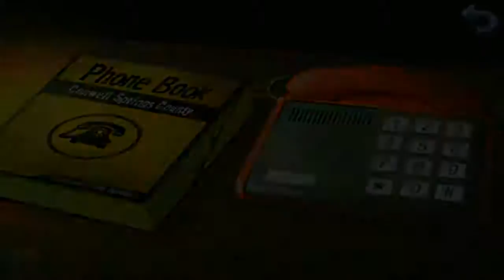" KaThyDieRain Plays - Kathy Rain {Katherine Rain} Pc Max Graphics Gameplay Part #42 FOURTY TWO. "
" KaThyDieRain Plays - Kathy Rain {Katherine Rain} Pc Max Graphics Gameplay Part #42 FOURTY TWO Story Windows 64 Bit Let's Play/Walktrough 🔛 👈 "

320x240 4:3 resolution with crisp pixel art graphics
4,000+ lines of dialogue
Full English voice acting directed by Wadjet Eye Games' Dave Gilbert
Original soundtrack
40+ hand-drawn environments
Compelling narrative with eerie plot set in the 90's

System Requirements

MINIMUM:
OS: Snow Leopard
Processor: Intel processor
Memory: 1 GB RAM
Graphics: NVIDIA GeForce 9400M, GeForce 9600M GT, GeForce 8600M GT, GeForce GT 120, GeForce GT 130, GeForce GTX 285, GeForce 8800 GT, GeForce 8800 GS, Quadro FX 4800, Quadro FX5600 ATI Radeon 4850, Radeon 4870

RECOMMENDED:
OS: Yosemite
Processor: Intel processor
Memory: 4 GB RAM

MINIMUM:

OS: Windows XP
Processor: 300 MHz Processor
Memory: 128 MB RAM
Graphics: 320 x 240 32 bit
DirectX: Version 9.0
Storage: 1 GB available space
Additional Notes: Video: DirectX & Directdraw

Supported

RECOMMENDED:

OS: Windows 7 or higher
Processor: 1 gigahertz GHz or faster 32-bit x86 or 64-bit x64 processor
Memory: 2 GB RAM
Graphics: DirectX 9 graphics device with WDDM 1.0 or higher driver
DirectX: Version 9.0

This is the legal law, you will obey my authoritah!